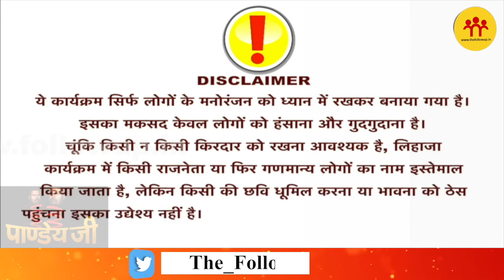'28 बार पेट्रोल का दाम बढ़ा, लेकिन भाड़ा नहीं' बसों के परिचालन शुरु होने पर देखिये रांची का महौल